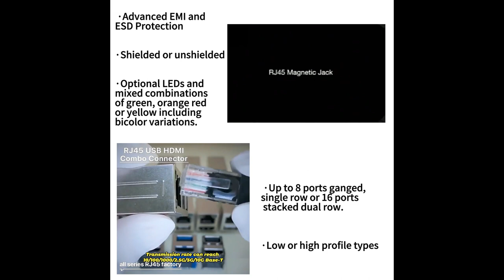JD2-0010NL Compatible ZhuSun Jack E-mail FOR DATASHEET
OEM/ODM Factory offer replacements 100% cross JD2-0010NL. Reduce COST BY 30%. Reduce LEAD TIME BY 50%.